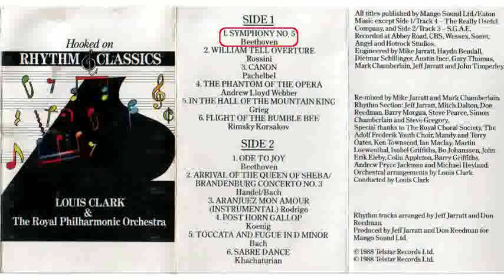Hooked on Rhythm & Classics - Beethoven's 5th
Introducing... Hooked on Rhythm & Classics. This album takes the "Hooked on Classics" format to individual tracks.

Recorded from tape, edited with Audacity and LiVES.
Copyrights etc. as in the cover screenshot.